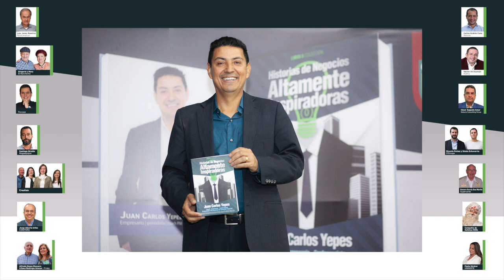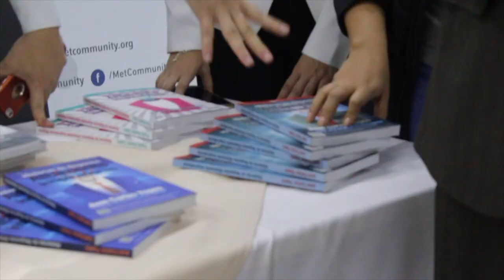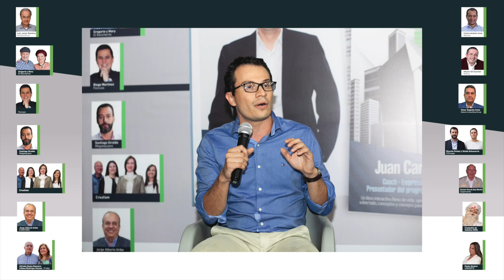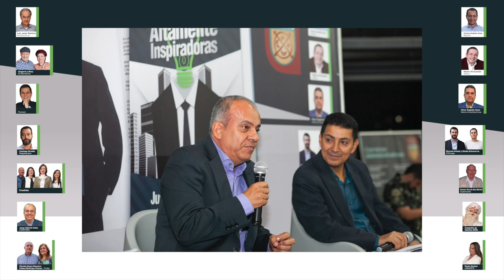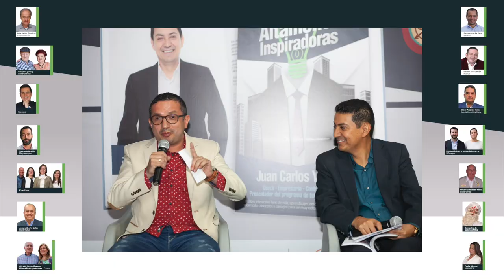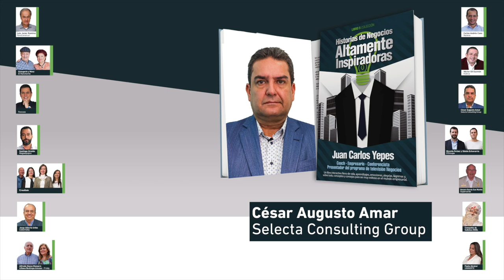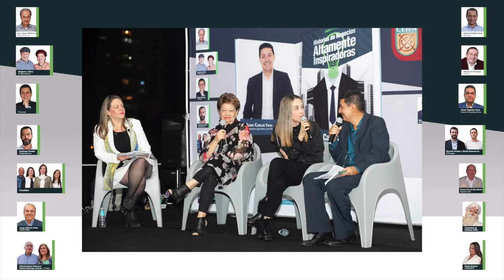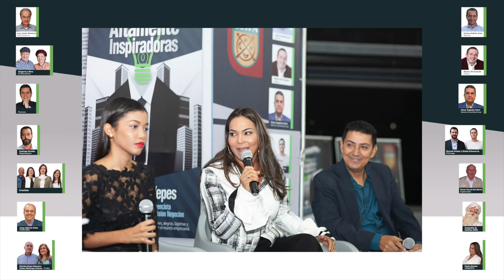Lanzamiento Historias de Negocios Altamente Inspiradoras "Volumen 5" - [Negocios en Tm] ®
Hoy en negocios en Tu Mundo, tendremos un programa especial sobre el lanzamiento del libro Historias de Negocios Altamente Inspiradoras "Volumen 5", haremos un repaso de esas historias llenas de vida, aprendizajes, emociones, alegrías, lágrimas y sobre todo, conceptos y consejos para ser muy exitosos en el mundo empresarial.

Bienvenidos.

Negociosentm